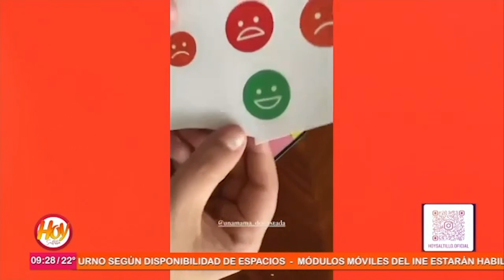Camarita de las emociones para niños